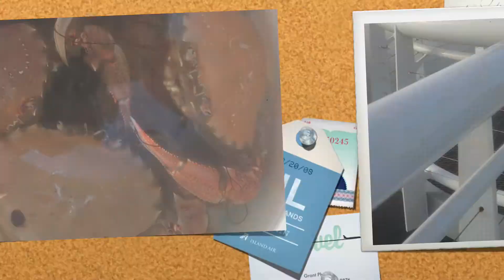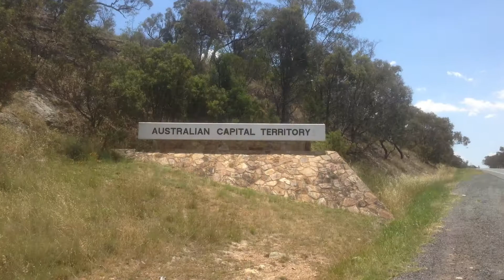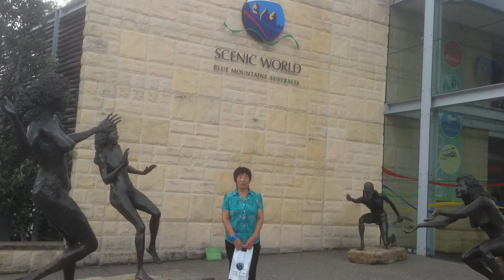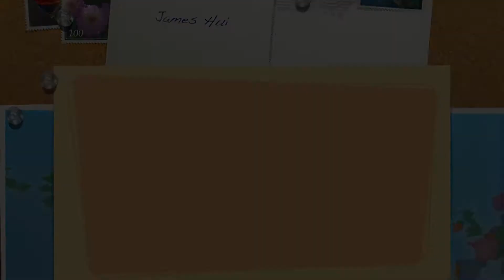墨尔本悉尼之旅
墨尔本 - 堪培拉 - 悉尼自駕遊